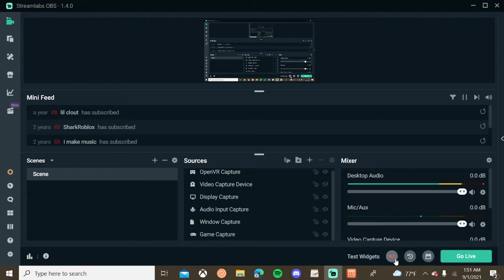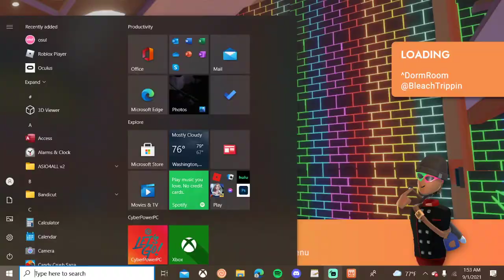Racist Kid And His Friend Talks Smack *Gets packed* Rec Room